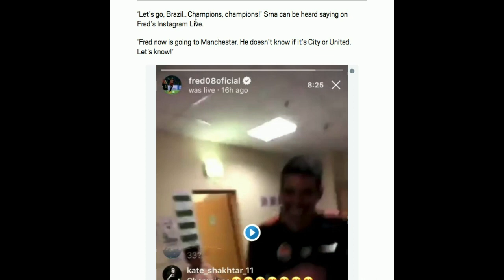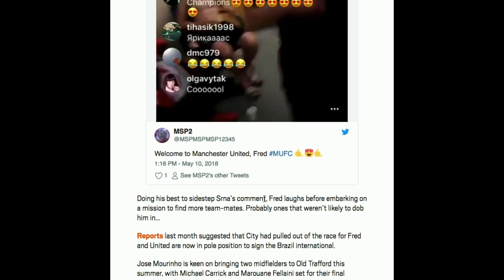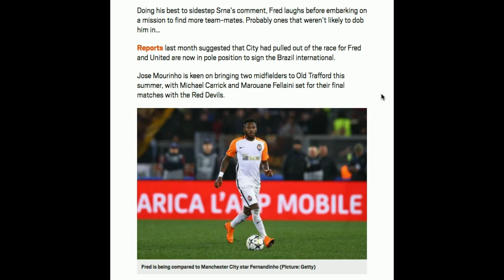Fred To Manchester CONFIRMED?!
Darijo Srna has confirmed that Fred is leaving for Manchester!